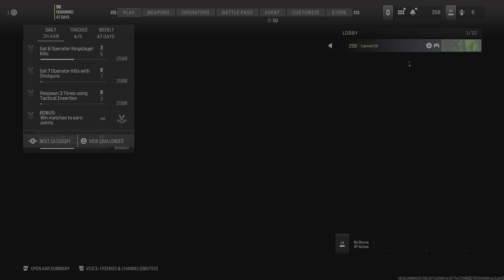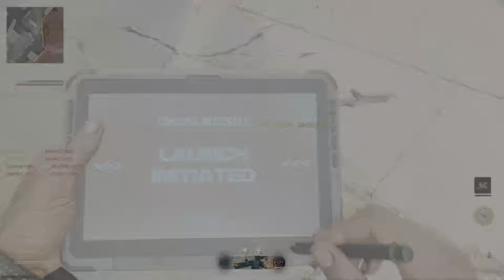Call of Duty_ Multiplayer Game Play